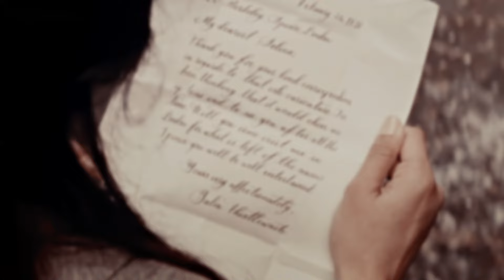Little taste of heaven.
— it's like a million little stars spelling out your name;

HAPPY BIRTHDAY, BEA!!
(sorry I'm a day late)

..::  ORIGINAL CHARACTERS
beatrice june - hannah dodd
joseph edwards - daniel sharman

..::  CREDITS
coloring: Alessa Belikov
song: untouchable, by taylor swift

twitter:  [CURRENTLY UNACTIVE BC IT'S BLOCKED IN BRAZIL]